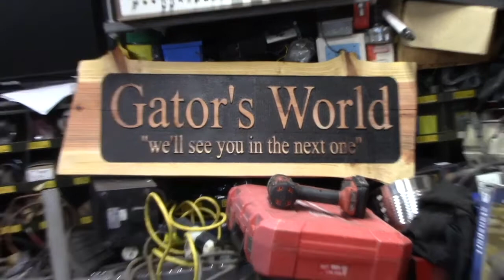A wood heating damper story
TractorMan 44 made me think of a wood heating story with his damper fabrication